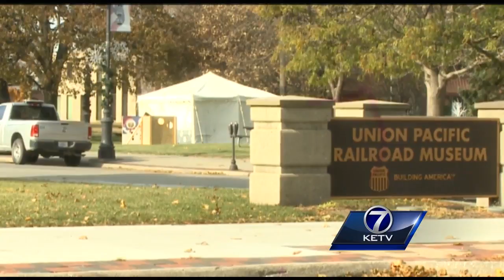Winterfest kicks off in Council Bluffs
Waverle Monroe reports.